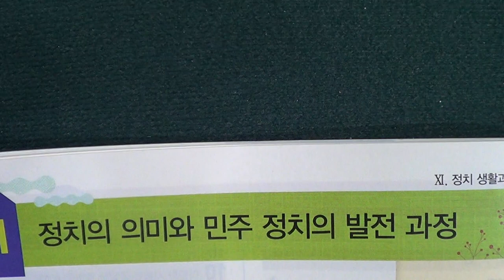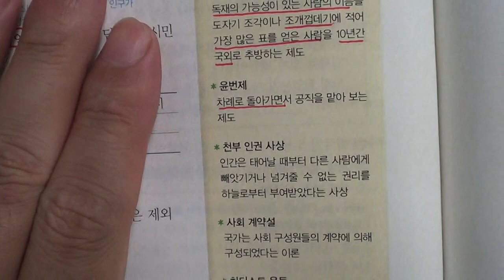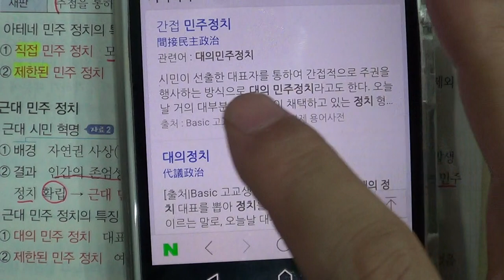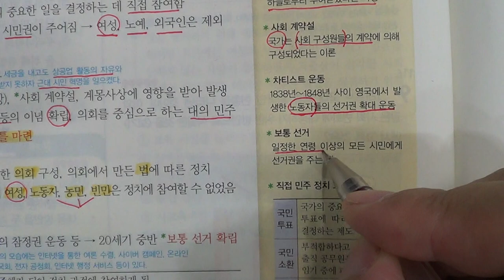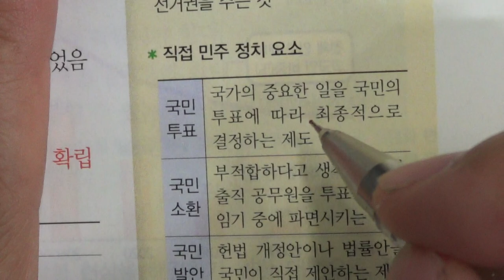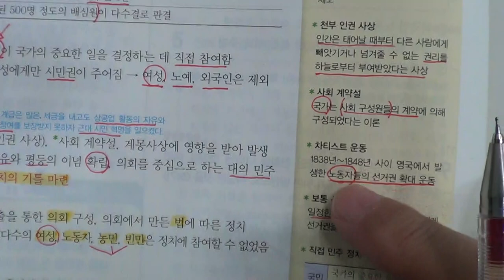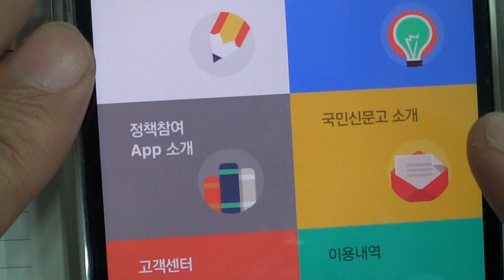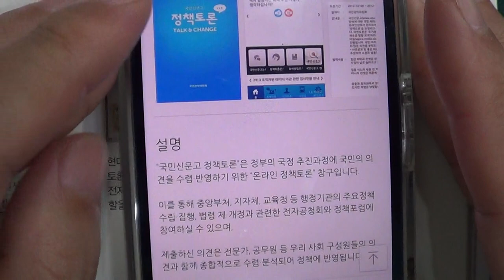■중등부 1학년 사회 11단원 1 정치의 의미와 민주 정치의 발전 ■2학기 중간고사■송도신도시 송도 학원 종합학원 신송중 박문중 신정중 해송중